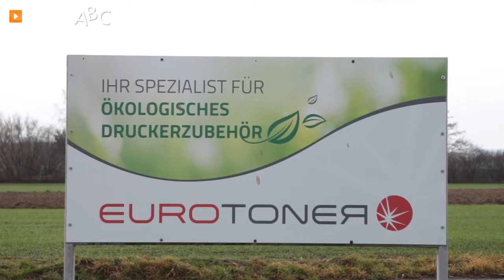Toner befüllen in Persenbeug-Gottsdorf, Melk: Eurotoner Print – Druckerzubehör und Druckerpatronen!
Dass große Verantwortung der Umwelt gegenüber und beste Produktqualität perfekt Hand in Hand gehen können, stellt die Eurotoner Print GmbH in Persenbeug-Gottsdorf im Bezirk Melk jeden Tag aufs Neue eindrucksvoll unter Beweis.

Die Kernaufgabe des Persenbeuger Unternehmens ist ein revolutionäres Toner-Tinten-Recycling-System. Gebrauchte Kartuschen und Druckerpatronen werden mit hochauflösendem Pulver neu aufbereitet und erfüllen natürlich die maximale Druckleistung sowie die Kompatibilität der Originaldrucker. Alle Toner-Produkte werden einer strengen Prüfung unterzogen und mit einer Zwei-Jahres-Garantie versehen.

Dank des Bestellmanagementsystems für Druckerzubehör ist das Ordern der Artikel unkompliziert und vor allem für Home-Office-Mitarbeiter eine tolle Sache.

Bei sämtlichen Leistungen steht das Bewusstsein für den Umweltschutz stets im Mittelpunkt. Firmen aus ganz Österreich wissen diese Philosophie in hohem Maße zu schätzen.

Eurotoner Print – Farbenvielfalt für den Weitblick in die Zukunft!

Weitere Infos zum Experten für Druckerpatronen in Persenbeug-Gottsdorf im Bezirk Melk sowie den Leistungen auf den Gebieten Toner befüllen, Druckerzubehör und Tintenpatronen finden Sie

Zur Eurotoner Print GmbH in Persenbeug finden Sie ein ausführliches Porträt